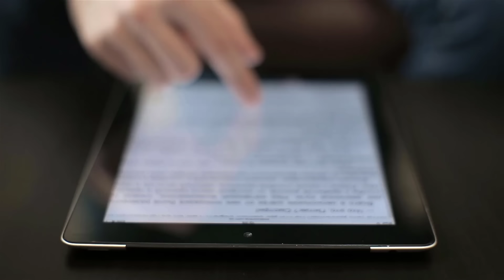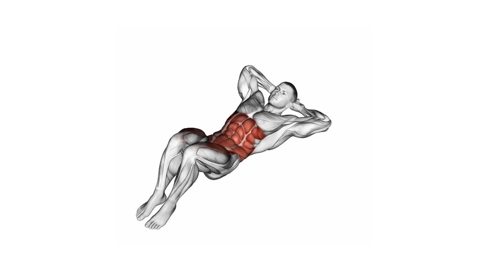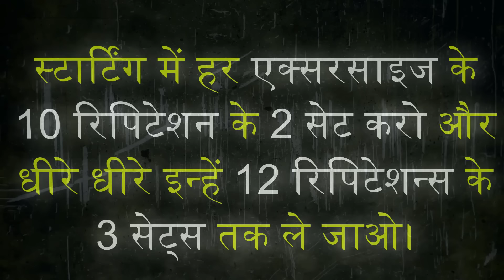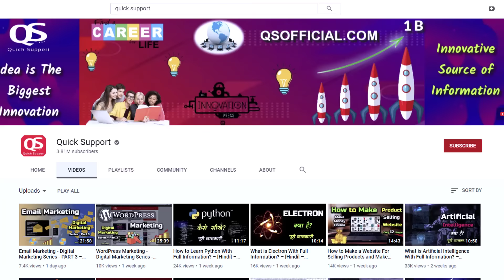How to Get Six Pack Abs Quickly? – [Hindi] – Quick Support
How to Get Six Pack Abs Quickly? – [Hindi] – Quick Support. आज क्विक सपोर्ट के इस वीडियो में आपको सिक्स पैक एब्स बनाने के टिप्स मिलने वाले हैं इसलिए इस वीडियो को भी पूरा जरूर देखिये |